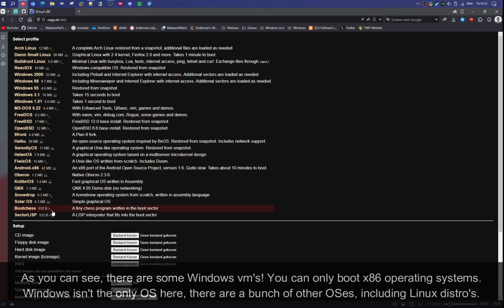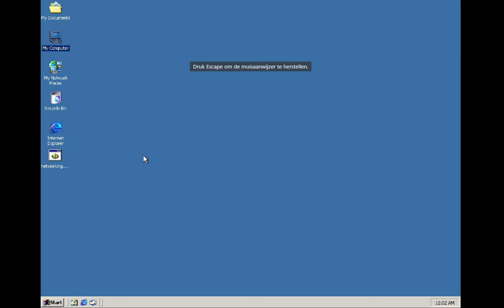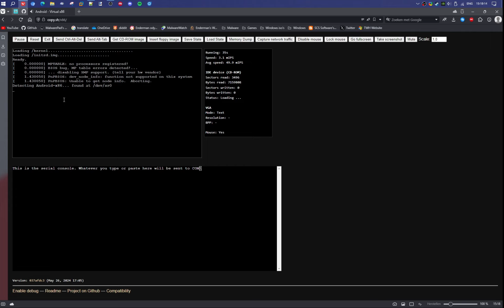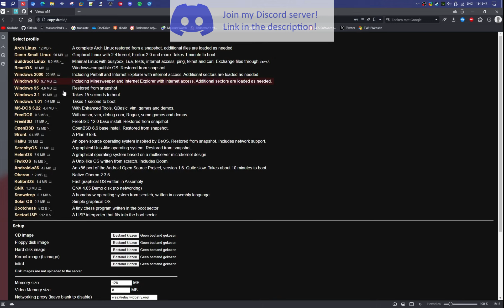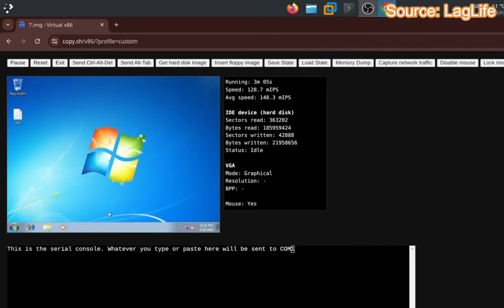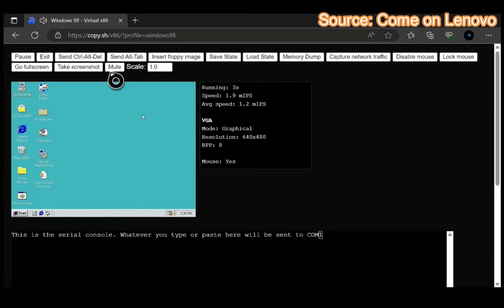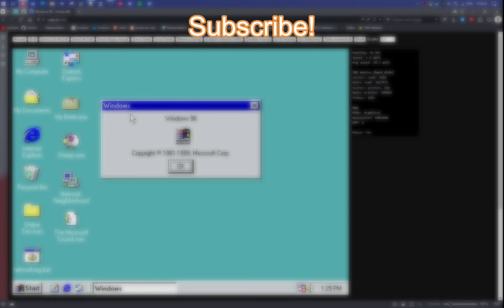Windows in your browser??? - Virtual x86 demo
Hello everyone, let's hit 50 likes? Today i'm going to try Virtual x86, a project by Copy. It emulates several OSes inside a website. Links:

2. Dimrain47 - Surface